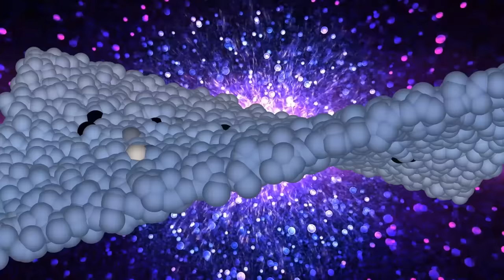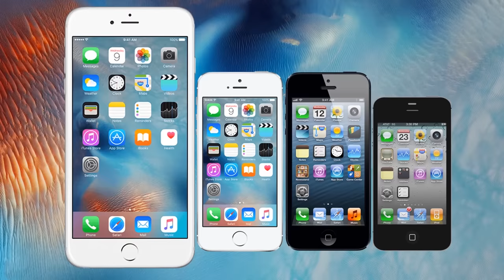Super Effect Logo Spoof Luxo Lamp | Season 1